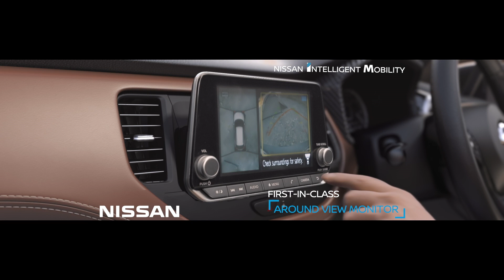Nissan KICKS, The Intelligent SUV - Official Car of ICC Cricket World Cup 2019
Intelligent NissanKicks is made for the new age. With first in class features, the Intelligent SUV is here to make your drive exciting MadeOfMyStuff. Nissan KICKS- the official car of ICC Cricket World Cup CWC19.